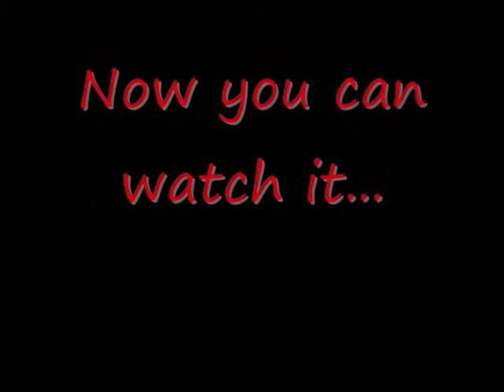The Last Dinosaur Official Trailer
You've waited for it! You've loved it! You've waited through the few month break! And its comming this sunday! With new explosions, muzzle flashes, sounds, music and hotdogs! Wait, what?